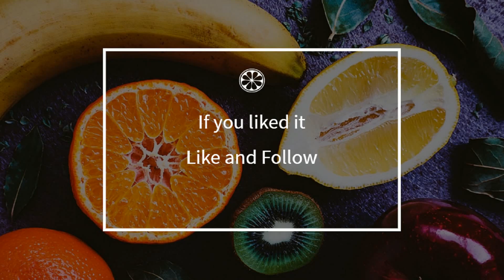How to cook - Rice with tuna (tomato, pickle and olives)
Here is a beautiful french Rice with tuna (tomato, pickle and olives) recipe !
 This video will teach you how to do a great Rice with tuna (tomato, pickle and olives), simply and easily !